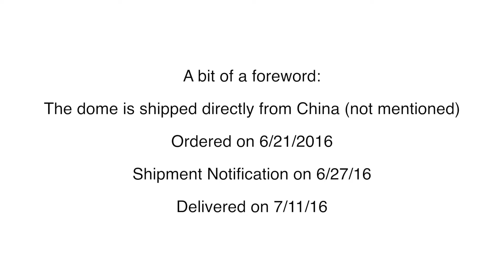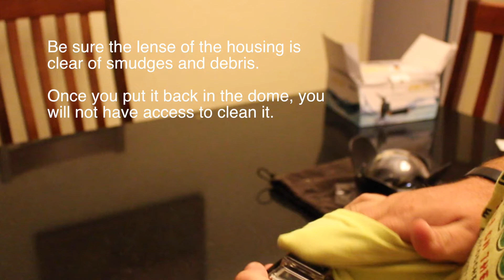Shoot 4" Portable Underwater Split Dome Port Housing GoPro Hero 4, 3+, 3 Unboxing and Review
Unboxing and initial review of Shoot Portable Underwater Split Dome Port Housing GoPro Hero 4, 3+, 3. I was able to get a chance to capture some footage with the dome, you can see the video